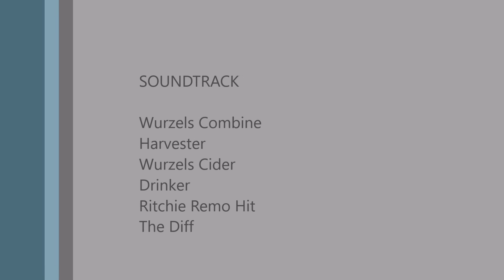xbox one fs 15 combining.